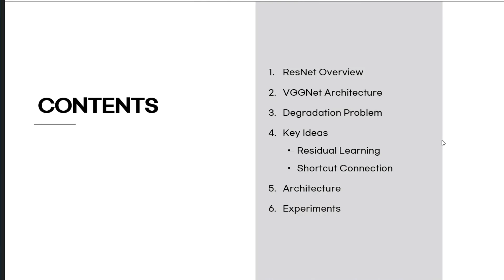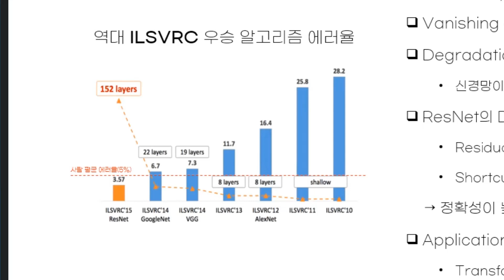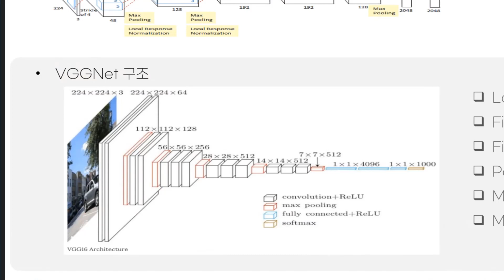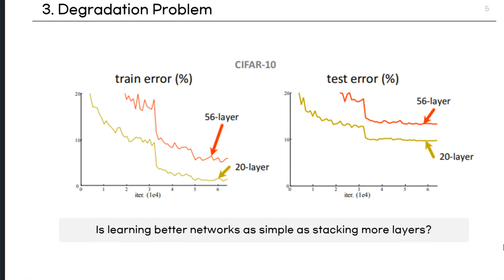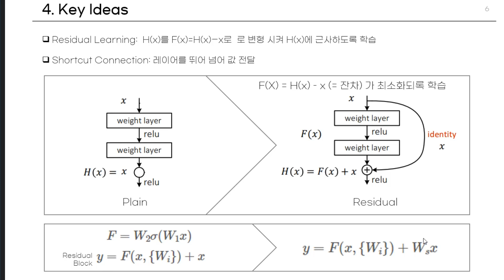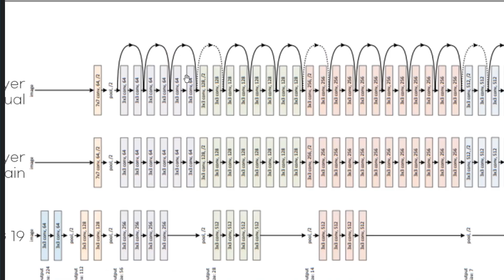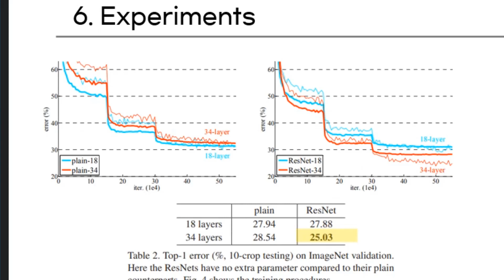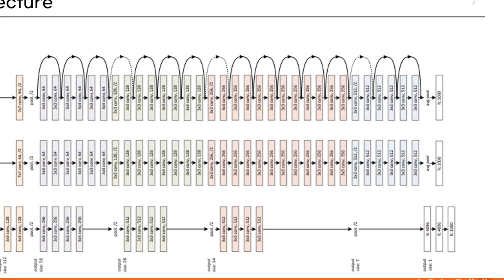(2015) ResNet (방경아 연구원)